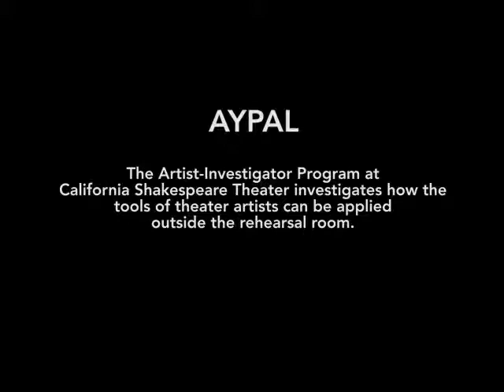Cal Shakes Artist-Investigator 2016: Aimee Suzara / AYPAL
How can the tools of theater artists be applied outside the rehearsal room? That was the question driving Cal Shakes’ 2016 Artist-Investigator Program. We invited five artists to pair with three nonprofits and collaboratively design participatory art-making projects to advance each group’s mission.

Filipino-American poet, playwright, and performer Aimee Suzara teamed up with AYPAL, working with youth to build and perform guerilla theater addressing the issues most important to them in preparation for AYPAL’s 18th Annual May Arts Festival, a day of cultural resistance against gentrification, racism, and young people’s oppression.

AYPAL is a youth development organization whose mission is to empower Oakland’s low-income Asian & Pacific Islander immigrant and refugee families to be leaders for neighborhood change.